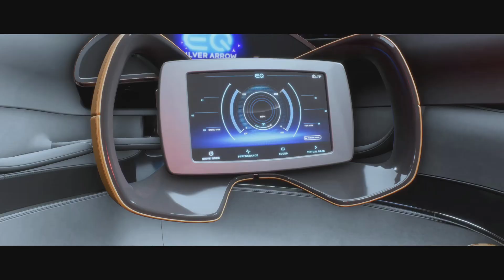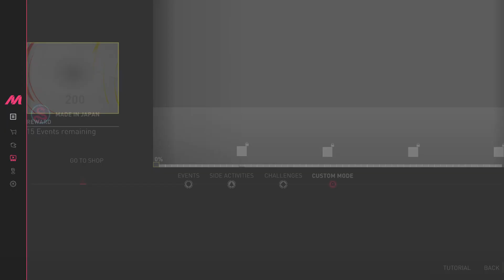THE CREW MOTORFEST Part 23